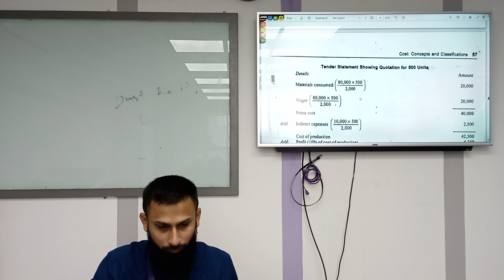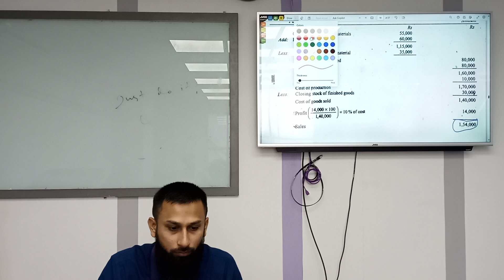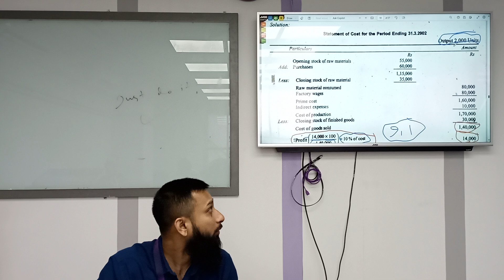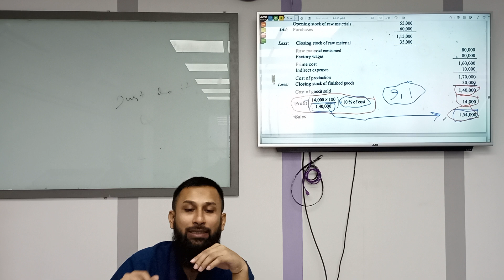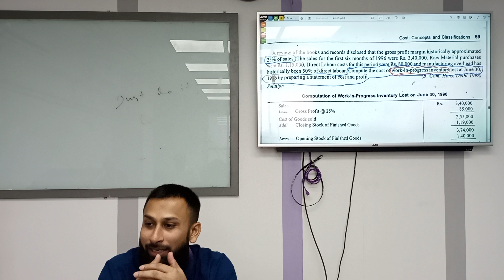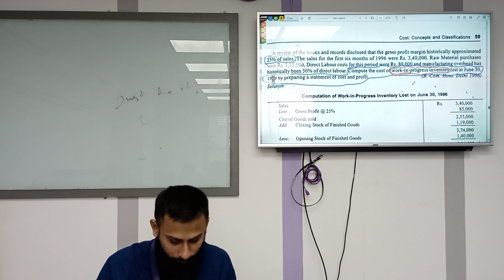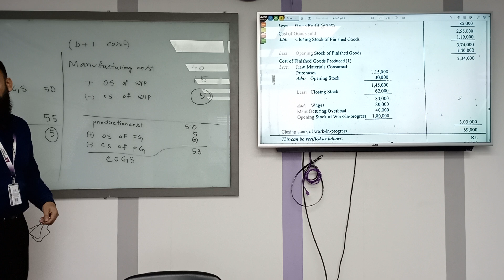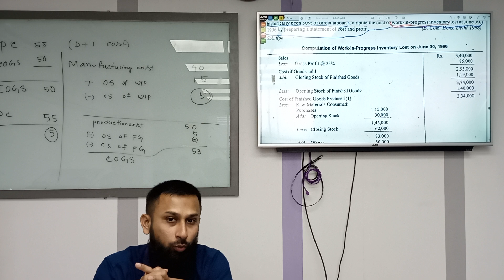Cost account solution, Cost Accounting |Business Mathematics |Md. Sazib Molla|University of Scholars